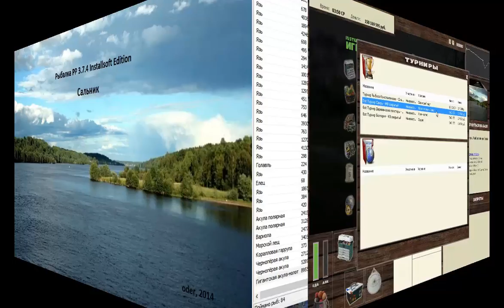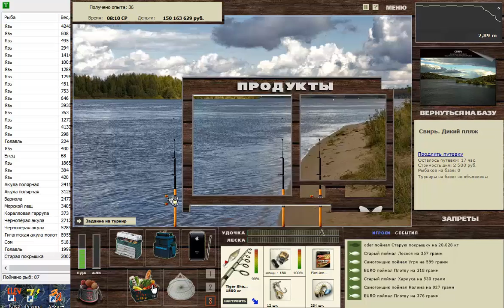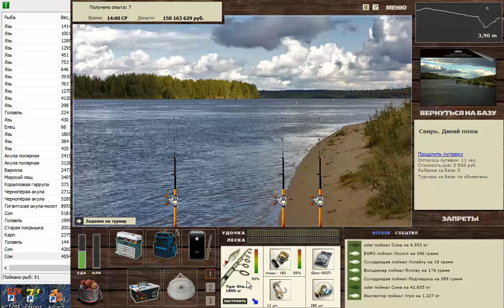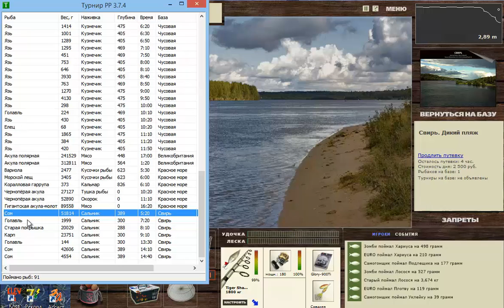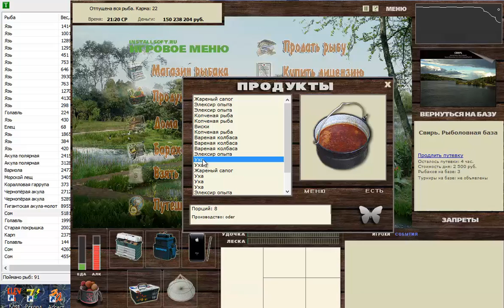Сальник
Знакомьтесь, Сальник.  Ловим сома на реке Свирь с новой наживкой.